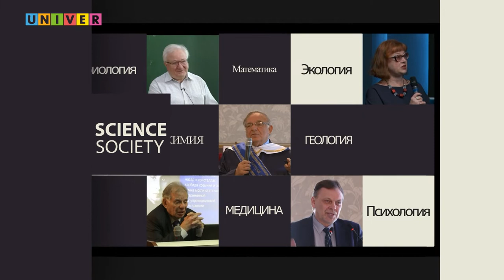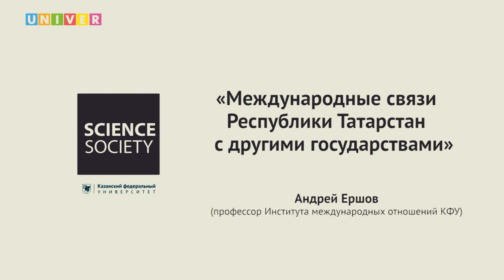Лекция: "Международные связи Республики Татарстан с другими государствами". Андрей Ершов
В Казанском федеральном университете Почетный консул Франции в Казани, профессор кафедры регионоведения и евразийских исследований Института международных отношений КФУ Андрей Ершов рассказал историю развития международных связей Республики Татарстан, начиная с 1955 года и до современности